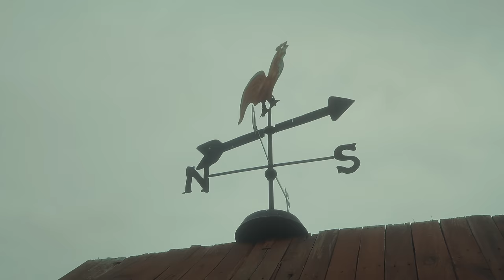Jr GOHN - Sombrero Vaquero ( Video Oficial )